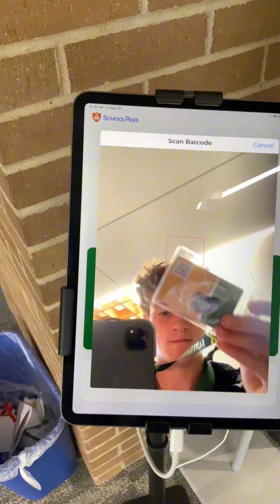A Day in the Life of a St. X Student